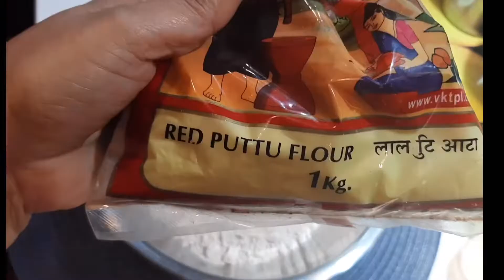Red Rice flour Puttu | Traditional Kerala Recipe | Healthy & weight loss Recipe | cook with Devi